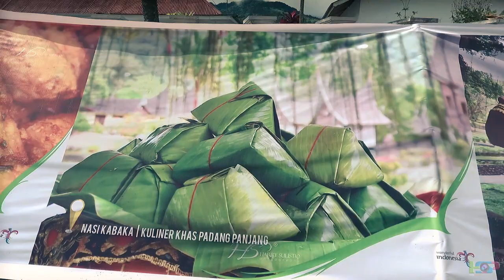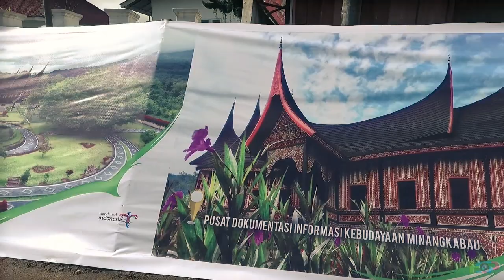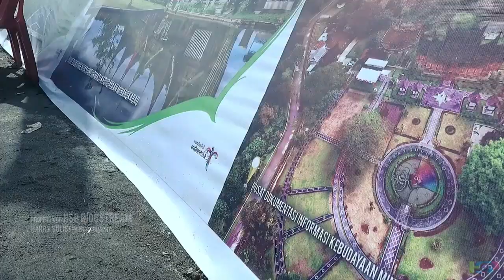Fakta unik foto sepanjang 70 meter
Fakta unik mewarnai world cycling event Tour de Singkarak 2018 terlihat fenomena dipajangnya 30 karya foto terbaik Harry Sulistio fotografer Indonesia asal Sumatera Barat yang membentang 70 meter di sepanjang ruas jalan garis Start.

Foto-foto yang ditampilkan tentunya bertemakan potensi unggul pesona wisata Kota Padang Panjang Sumatera Barat, karena Tour de Singkarak adalah media event yang dimanfaatkan berbagai daerah di Sumatera Barat untuk mempromosikan pariwisata Indonesia ke mata dunia.